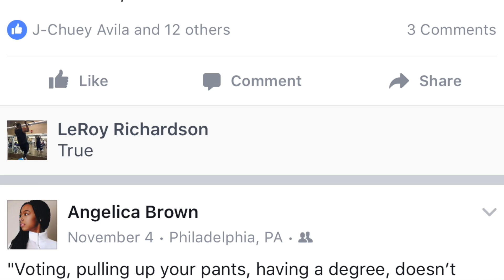Making Advocacy Prominent 1.2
This video is meant to be a light hearted video touching on social issues that are brought up through social media.